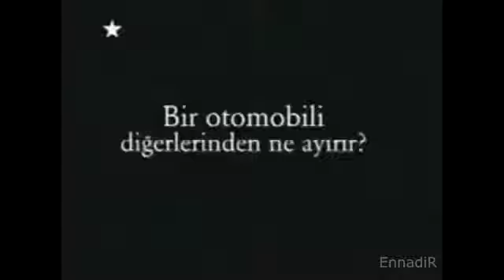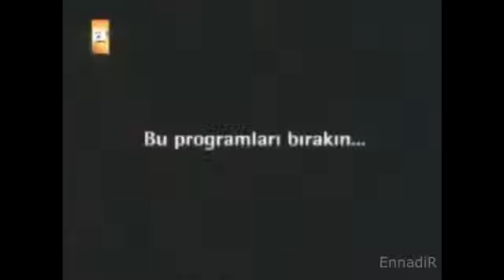4 Ocak 2021